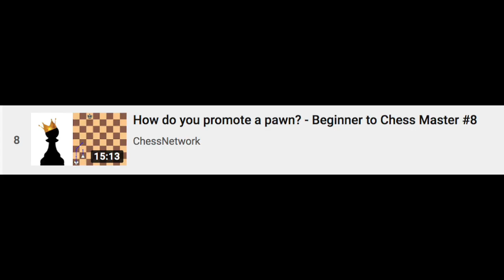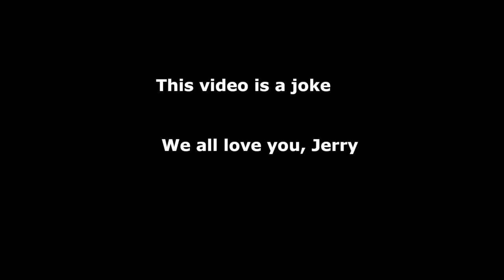ChessNetwork Channel Trailer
ChessNetwork produces some of the best chess content on the internet. Therefore, the channel should have an equally brilliant channel trailer.